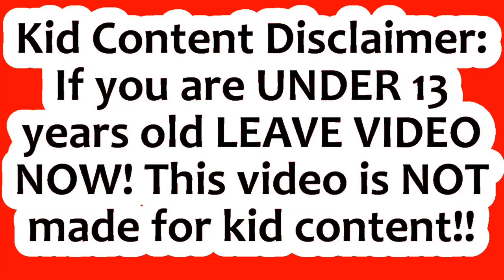Job's 25th Upload Milestone l 3D box l VidIQ l PowerDirector 18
Here is an edited version of Job's 25th upload milestone celebrated with VidIQ. The 3D box portion was created with Easy Video Maker (2 hour rendering time) and the final edit was done using CyberLink PowerDirector 18.